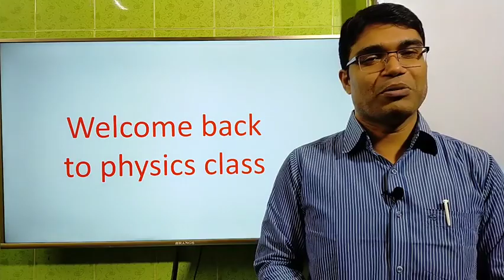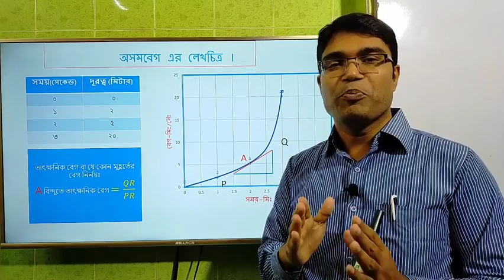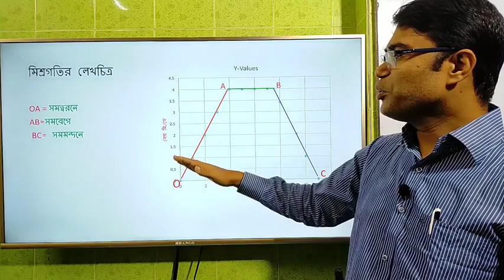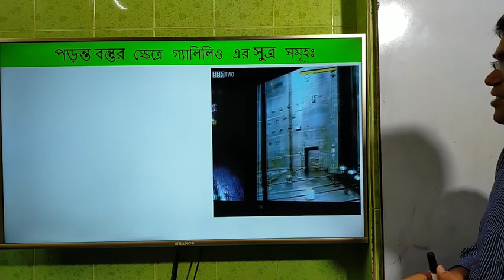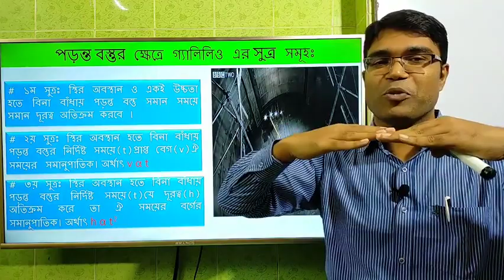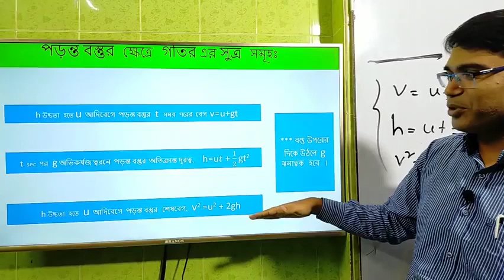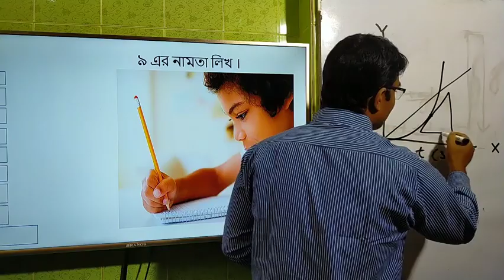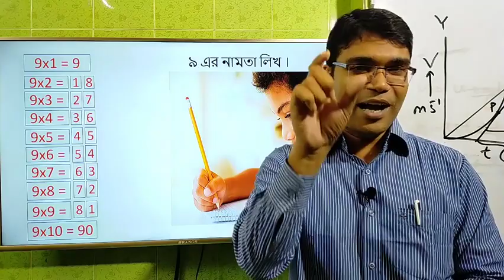Class - 09 & 10 | Physics | Chapter - 02 (Part-3)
Md. Forhad Kabir
Assistant Teacher of Ahmed Bawany Academy School & College